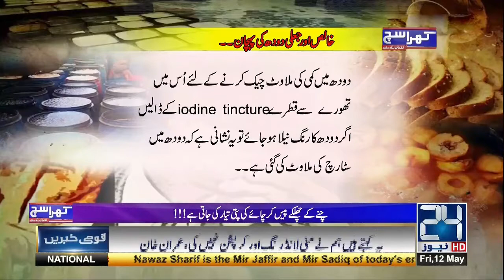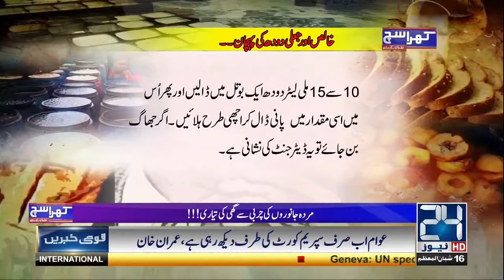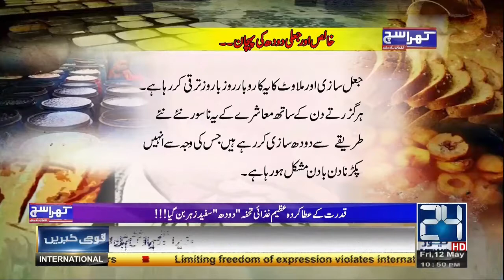How to check fake and natural milk - Black Market in Pakistan selling fake milk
Check these facts shared by Mubashir Lucman originally in 24HD News Channel (full episode about Food Mafia in Pakistan.